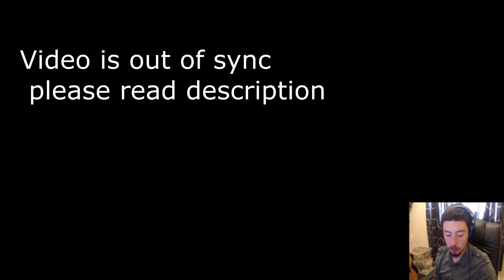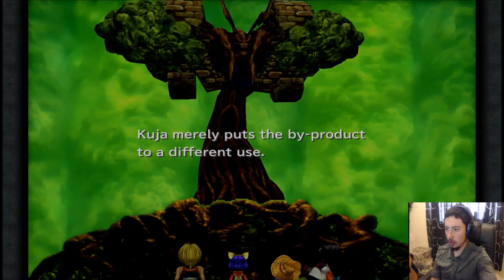IIFA TREE || Final Fantasy IX #14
I've been having problems with recording this game and I can't find what the problem is. I recorded this and another video straight after each other but the second one didn't record. I have re recorded that other video but I think it might be like this as well.